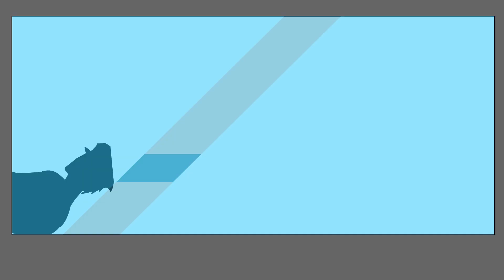GARTEN OF BANBAN & RAINBOW FRIENDS | music animation Сompilation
The video is dedicated to: GARTEN OF BANBAN & RAINBOW FRIENDS | music animation Сompilation